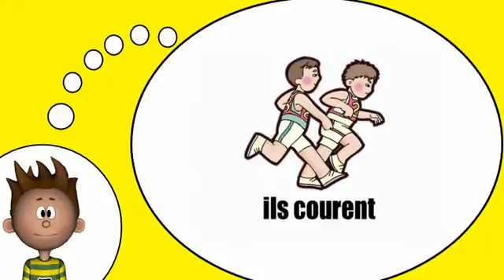Me encanta el francés = Los jóvenes